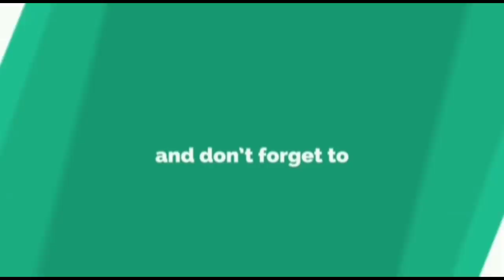bjpसंजय पाटील" मी जुनाच संजय पाटील"गोपीचंद पडळकरयांना खा.संजय पाटलांचा टोला sharvari pawar editor